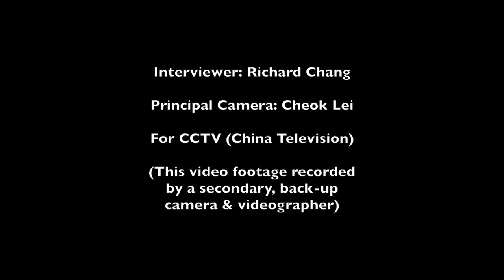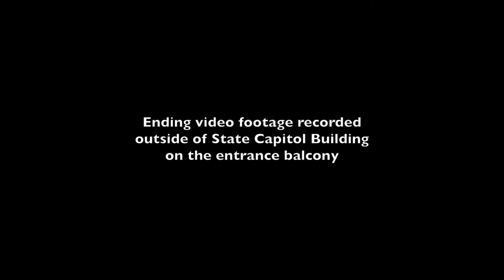Revised Leland Wong Interview With Richard Chang For CCTV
Revised interview of Leland Wong with Richard Chang & Cheok Lei for CCTV (China Television).

Leland Wong interview with Richard Chang & Cheok Lei (videographer & principal camera) for CCTV (China Television) at the Utah State Capitol Building Rotunda in Salt Lake City, UT on May 09, 2014 (3:00 p.m. MDT) after the press conference for the Chinese Transcontinental Railroad Commemoration Project and the 145th anniversary observance of the completion of the first transcontinental railroad in the country on May 10, 1869 at Promontory Point, Utah.